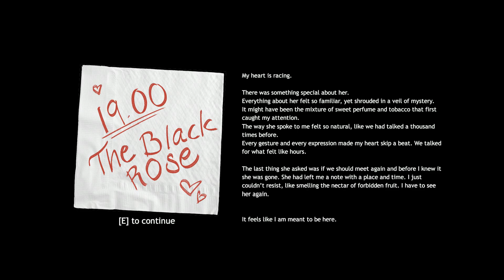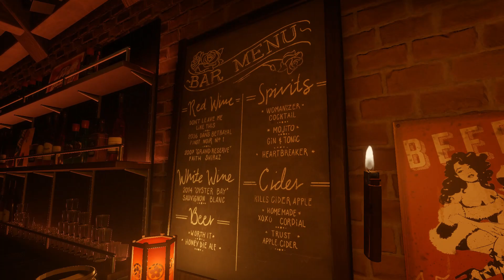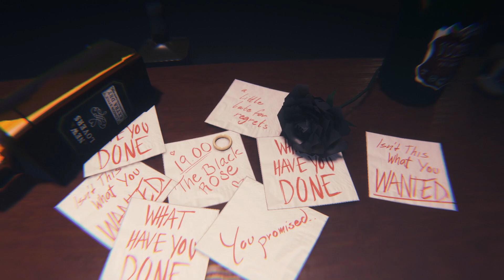FAITHFUL OR CHEATING? ENDING EXPLAINED (The Black Rose)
Black Rose the P.T like about cheating and a haunted lady!